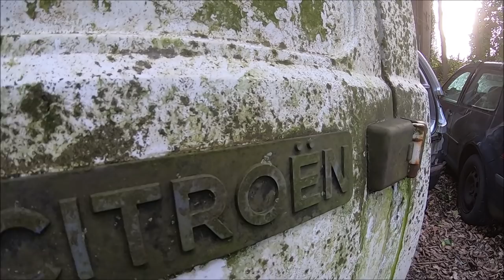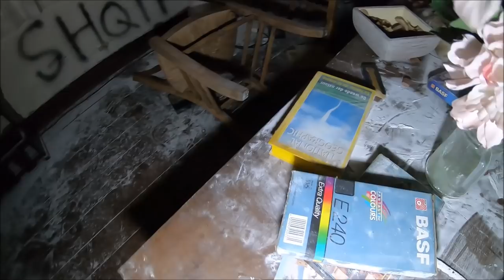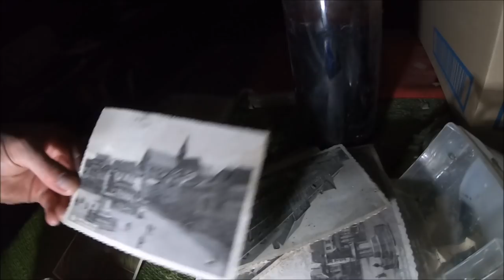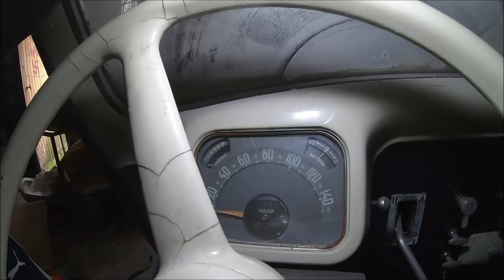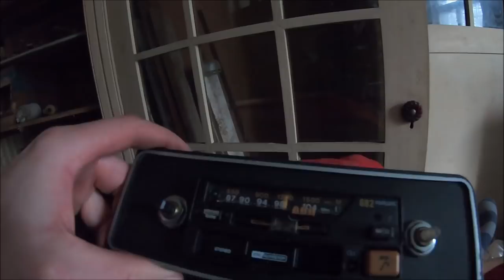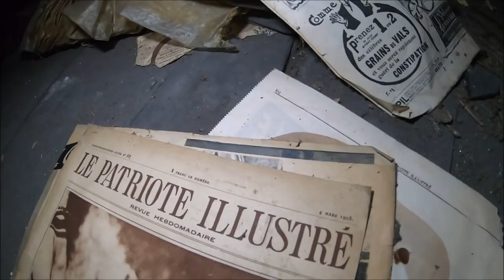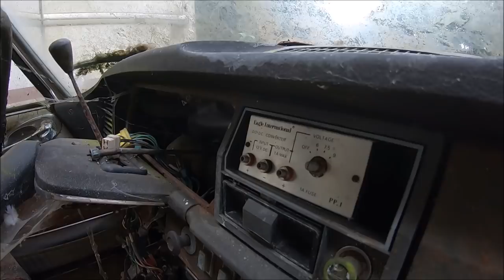Opuszczony dom pełen wyposażenia urbex Belgia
Dziś odwiedzę gigantyczny dom,  którym zajmował się starszy mężczyzna .Dopóki żył i miał siłę hobbystycznie naprawiał samochody .Na całym teranie jak i w domu znajdują się części  jak i kolekcja starych i nowszych samochodów .Zapraszam na obejrzenie mojej kolejnej wyprawy.

Od kilku dni można odwiedzić PATRONITE w tym miejscu można wesprzeć mój kanał .